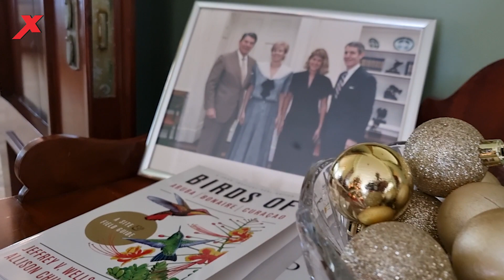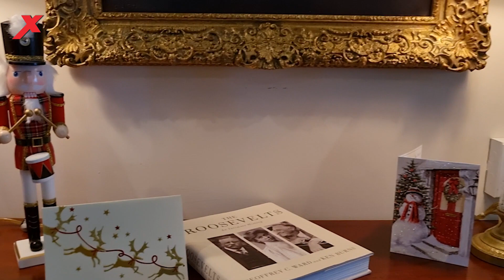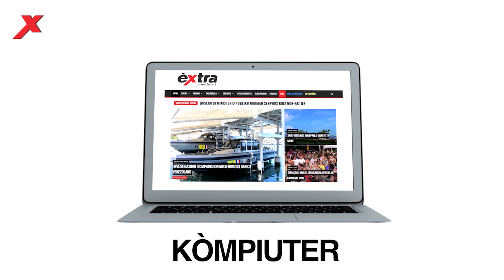Kònsùl general di Merka Margy Bond: Kòrsou ta un isla inkreibel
...Otro luna Margy Bond ta kumpli su promé aña na Kòrsou komo kònsùl general di Merka. Margy tin mas di 25 aña di eksperensia den departamento di estado tantu na Merka mes komo representando e pais den eksterior. El a representá Merka na diferente parti di mundu manera na Afrika, Afganistan, Mexico City, Madrid. I  for di yanüari 2022 e ta stashoná na Kòrsou, kumpliendo asina otro luna su promé aña.

Konsulado Merikano ku ta keda nèt na bahada di brùg Juliana direkshon pa ost di Kòrsou ta hasi muchu mas ku loke ta den nos bista esta atendé Visa. Nan tin diferente proyekto ku ta envolví komunidat i ku ta na bienestar di e poblashon.